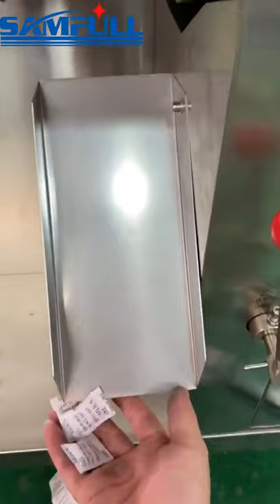samll sachet silica sugar salt packing machine with cup filler 3g, 5g, 10g, 15g, 20g